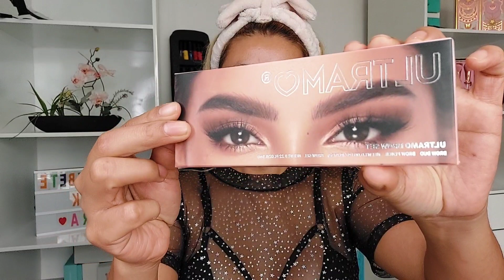MAKEUP FACIL Tonos VERDES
Descripción